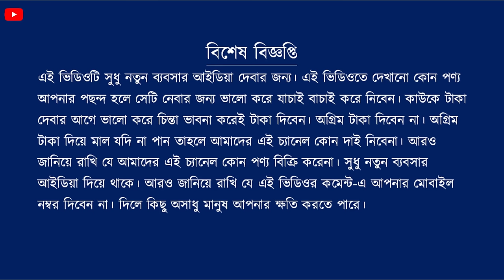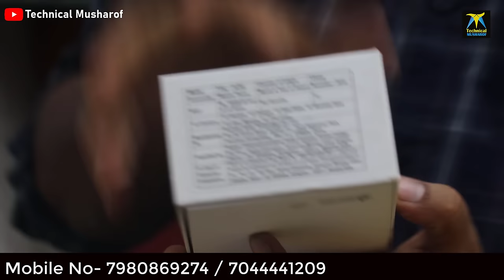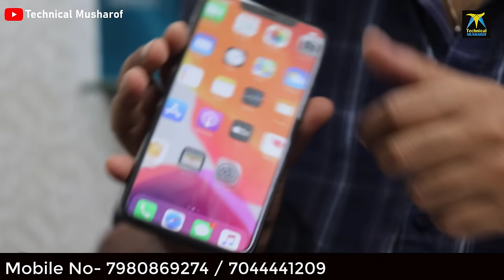Second Hand Mobile Market in kolkata | purono mobile bazar.@TechnicalMusharof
কোলকাতা সেকেন্ড হ্যান্ড মোবাইল মার্কেট | Second Hand Mobile Market in kolkata | purono mobile bazar.

Address:-
Hello Kolkata
35/2 central road,
Barrackpore.
Opposite - jamini bhawan.

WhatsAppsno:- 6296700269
T&C Apply
বিশেষ বিজ্ঞপ্তিঃ- এই ভিডিওটি সুধু নতুন ব্যবসার আইডিয়া দেবার জন্য। এই ভিডিওতে দেখানো কোন পণ্য আপনার পছন্দ হলে সেটি নেবার জন্য ভালো করে যাচাই বাচাই করে নিবেন। কাউকে টাকা দেবার আগে ভালো করে চিন্তা ভাবনা করেই টাকা দিবেন। অগ্রিম টাকা দিবেন না। অগ্রিম টাকা দিয়ে মাল যদি না পান তাহলে এই Technical Musharofচ্যানেল কোন দাই নিবেনা। আরও জানিয়ে রাখি যে এই Technical Musharofচ্যানেল কোন পণ্য বিক্রি করেনা। সুধু নতুন ব্যবসার আইডিয়া দিয়ে থাকে। আরও জানিয়ে রাখি যে এই ভিডিওর কমেন্ট-এ আপনার মোবাইল নম্বর দিবেন না। দিলে কিছু অসাধু মানুষ আপনার ক্ষতি করতে পারে।